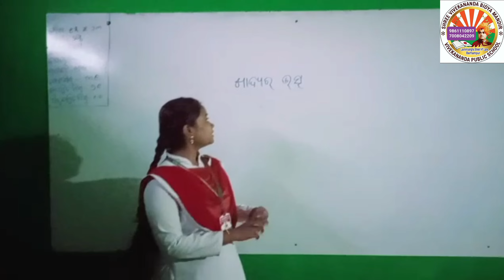ଶ୍ରେଣୀ - ୬ଷ୍ଠ ବିଜ୍ଞାନ - ଖାଦ୍ୟ ର ଉତ୍ସ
By Swatiprabha Guruma